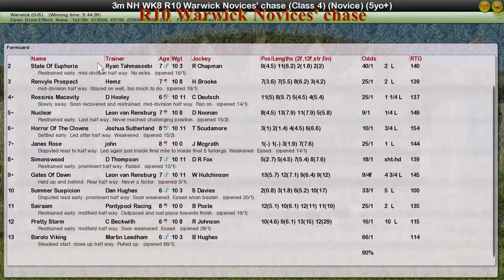NH WK8 R10 Warwick Novices' chase